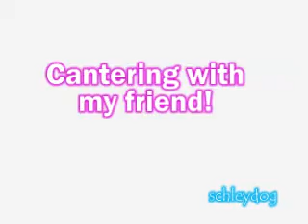Jumping a Log on Coco! 2-21-10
Coco was very good we had a fun time! I know its not high but me & Coco just started.